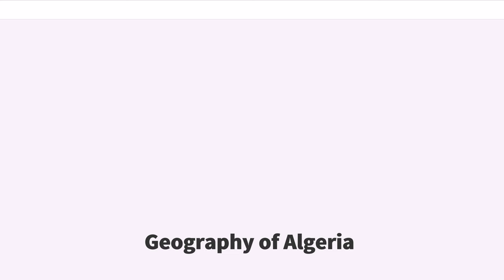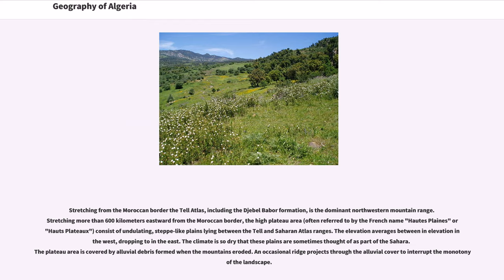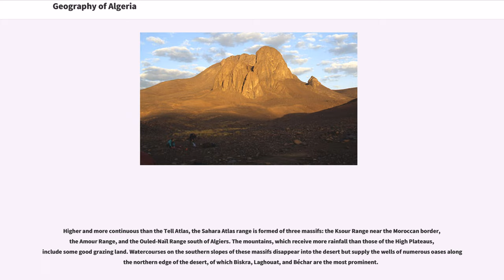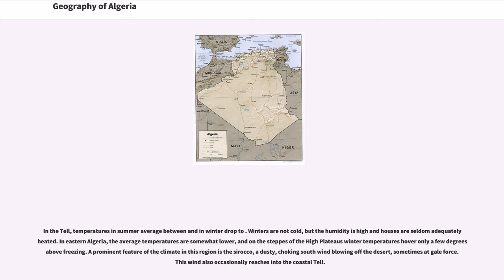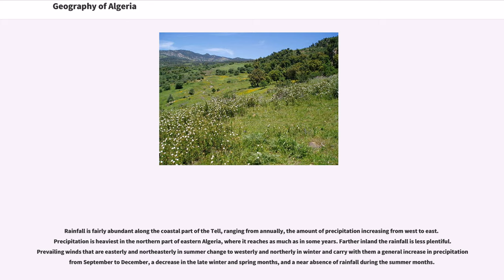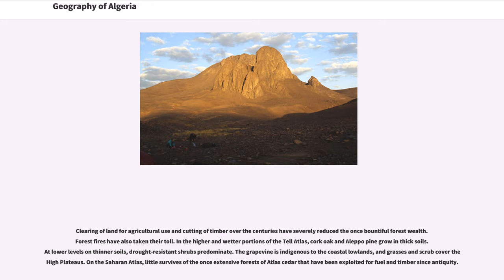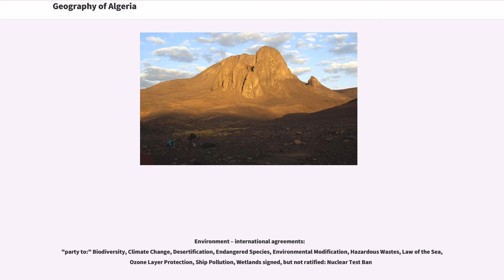Geography of Algeria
Algeria comprises 2,381,741 square kilometers of land, more than four-fifths of which is desert, in northern Africa, between Morocco and Tunisia. It is the largest country in Africa. Its Arabic name, Al Jazair (the islands), derives from the name of the capital Algiers ("Al Jazair" in Arabic), after the small islands formerly found in its harbor. It has a long Mediterranean coastline, most of which is more properly termed the Alboran Sea, which is the westernmost element of the Mediterranean Sea. The northern portion, an area of mountains, valleys, and plateaus between the Mediterranean Sea and the Sahara Desert, forms an integral part of the section of North Africa known as the Maghreb. This area includes Morocco, Tunisia, and the northwestern portion of Libya known historically as Tripolitania.

Land boundaries:"Total:" "Border countries:" Libya , Mali , Mauritania , Morocco , Niger , Tunisia , Western Sahara .

Area – comparative: roughly 3.5 times the size of Texas and twice the size of Ontario.

Coastline:

Maritime claims:"Exclusive fishing zone:" "Territorial sea:"

Stretching from the Moroccan border the Tell Atlas, including the Djebel Babor formation, is the dominant northwestern mountain range. Stretching more than 600 kilometers eastward from the Moroccan border, the high plateau area (often referred to by the French name "Hautes Plaines" or "Hauts Plateaux") consist of undulating, steppe-like plains lying between the Tell and Saharan Atlas ranges. The elevation averages between in elevation in the west, dropping to in the east. The climate is so dry that these plains are sometimes thought of as part of the Sahara. The plateau area is covered by alluvial debris formed when the mountains eroded. An occasional ridge projects through the alluvial cover to interrupt the monotony of the landscape.

Higher and more continuo...